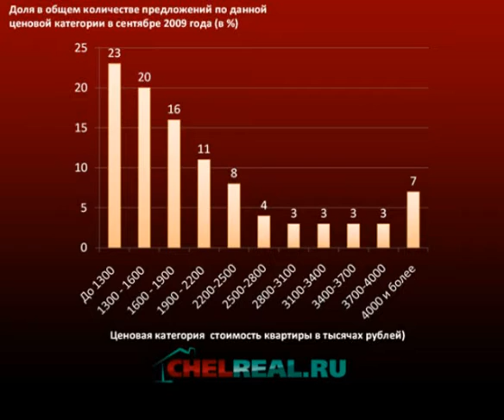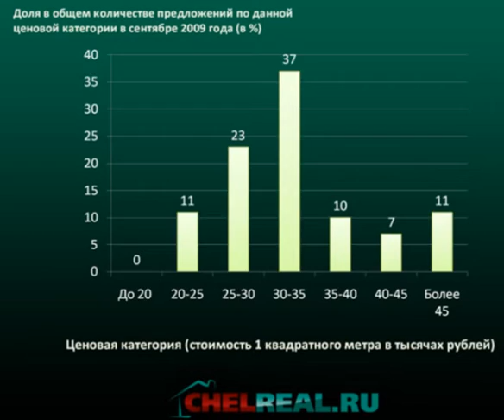Пресс-конференция сайта ChelReal.ru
Рынок жилья в Челябинске, как уверяют эксперты, не только оттаял, но и начал показывать положительную динамику, хотя пока что довольно слабую. Чем вызван подъем на рынке недвижимости, каких цен на квартиры ждать покупателям в начале 2011 года, какие «квадраты» сегодня больше всего пользуются спросом, какие ипотечные программы присутствуют в линейке продуктов кредитных организациях, на эти и другие вопросы ответили эксперты на пресс-конференции сайта ChelReal.ru